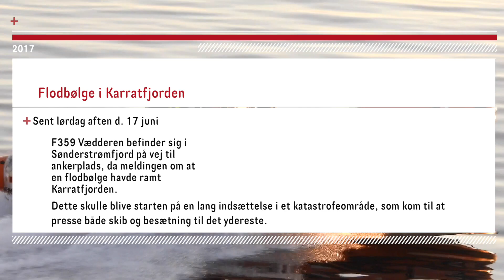HDMS Vædderen F359 togt Grønland 2. kap.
En film fra vores sommer togt ved grønland. Det var et togt med action fra start til slut. Under dette togt var vi indsat i katastrofeområdet ved Nuugaatsiaq i Nordvest Grønland som i juni blev ramt af en alvorlig flodbølge. Jeg kan kun sige en ting om den oplevelse vi fik "det er fedt at mærke at ens arbejde gør en forskel".

Drone pilot: Mark Saxling
Billeder: Rasmus Graversen
Video Helikopter: Palle Lauritsen
Video fra katastrofeområde: Forsvaret og Arktisk Komando